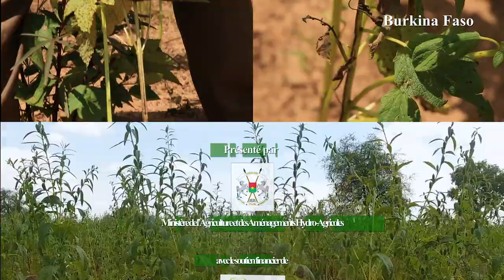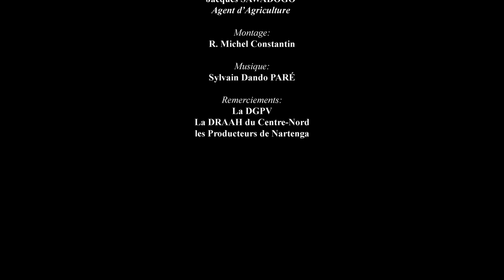12 Gestion de la cercosporiose du sésame (Fulfuldé)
La filière sésame est une filière porteuse pour l’économie nationale. Depuis ces dix dernières années, le sésame qui était cultivé de façon marginale est devenu un produit agricole de premier plan à l’exportation pour le Burkina Faso. Entre 2000 et 2010, les superficies consacrées à la production du sésame ainsi que les volumes exportés se sont accrus. En 2012, la valeur monétaire résultant de la commercialisation du sésame au Burkina Faso était estimée à 34 milliards de francs CFA. Malgré l’importance du sésame dans l’économie nationale, cette filière est confrontée à d’énormes problèmes phytosanitaires qui entravent sa production et met en mal son émergence. Les nuisibles à savoir les ravageurs et les maladies du sésame sont nombreux et impactent négativement les rendements escomptés et partant, les revenus des producteurs. La cercosporiose du sésame est le principal mal qui affecte sa culture entrainant sa destruction et la baisse de rendement.
Pour y faire face, il est conseillé de prendre attache avec les services techniques du ministère en charge de l’Agriculture.